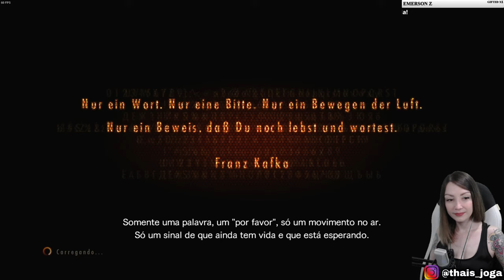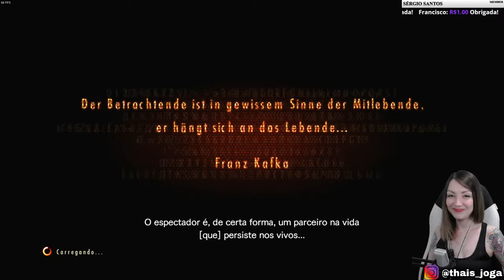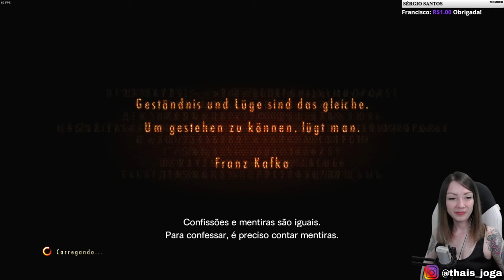RESIDENT EVIL: REVELATIONS 2 gameplay no PC (2K 60FPS)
🖥️ Config do PC:
Processador: Intel core i7 - 8700 LGA1151
Memória RAM: 16,0 GB
Placa mãe: Z37OM AORUS GAMING
Placa de vídeo: GEFORCE RTX 2070 Super
Fonte: Corsair CX500 550 WATT
HD de dados: V-NAND SSD 970 EVOPlus NVMe M.2 500GB